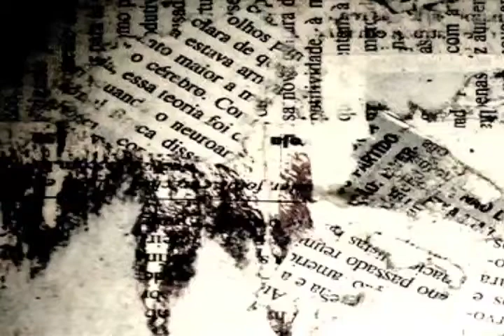Message January 13, 2013 Pastor Joy